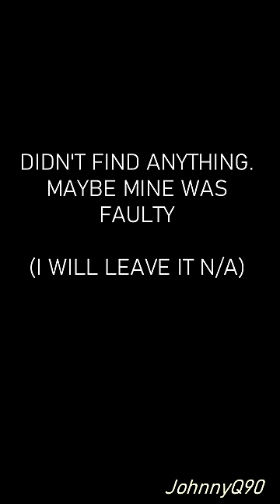Supercharger NOT Working! Naturally Aspirated (N/A) V8 Then!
►Get the engine here!

The supercharger on the V8 rc car is not working anymore.
Something is binding and prevents the engine for reaching higher rpm.
I prefer leaving it naturally aspirated (N/A) better throttle response and power overall